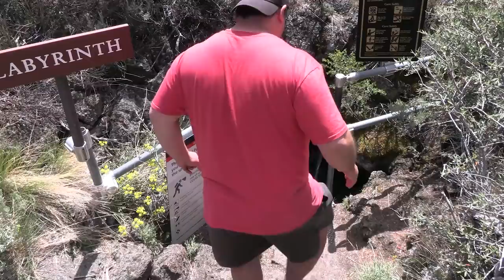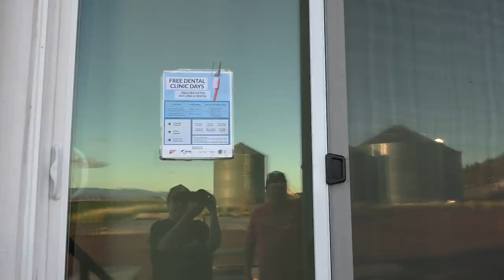How I CAMPED 4 NIGHTS: NO RV Parks, NO Walmart, NO Campgrounds While visiting Crater Lake and more!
0:00 Full-Time RV Camping Hack
1:28 Harvest Hosts Discount
2:52 Harvest Hosts Golf Course Camping
3:08 Lava Bed National Monument
4:53 Harvest Hosts Non-Profit
5:47 Train Mountain Railroad Museum
6:38 Visiting Crater Lake National Park

Recently, I checked off a big box on my travel bucket list when I visited Crater Lake National Park and Lava Bed National Monument! Yes, those places were fun...but we had as much fun visiting Harvest Hosts locations along the way. Two of our three Harvest Hosts camping spots were NON-PROFITS, so instead of buying something, we donated to their cause. This sure beats overnight camping at a Walmart, right?